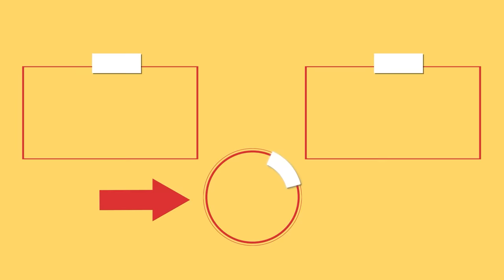Even the neighbors envy me! This recipe conquers you from the first!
Ingredients:
potatoes: 400 g (14 oz)
oil: 40 ml (1.4 fl oz)
garlic powder: 6 g (0.2 oz)
sweet paprika: 6 g (0.2 oz)
salt: 10 g (0.4 oz)
black pepper: 5 g (0.2 oz)
oil: 10 ml (0.3 fl oz)
chicken legs: 8 pc
 ground coriander: 10 g (0.4 oz)
sweet paprika: 10 g (0.4 oz)
basil: 10 g (0.4 oz)
garlic powder: 10 g (0.4 oz)
black pepper: 10 g (0.4 oz)
cheese: 150 g (5.3 oz)
canned pineapple: 150 g (5.3 oz)
mayonnaise: 200 g (7.1 oz)
ketchup: 50 g (1.8 oz)
chili sauce: 30 g (1.1 oz)
vinegar: 10 ml (0.3 fl oz)
Worcestershire sauce: 10 ml (0.3 fl oz)
salt: 6 g (0.2 oz)
canned pineapple syrup: 250 ml (8.5 fl oz)
ketchup: 90 g (3.2 oz)
soy sauce: 20 ml (0.7 fl oz)
apple vinegar: 10 ml (0.3 fl oz)
sugar: 10 g (0.4 oz)
water: 15 ml (0.5 fl oz)
starch: 15 g (0.5 oz)